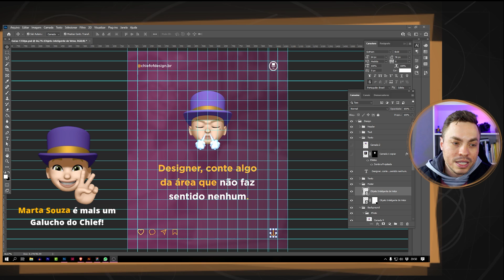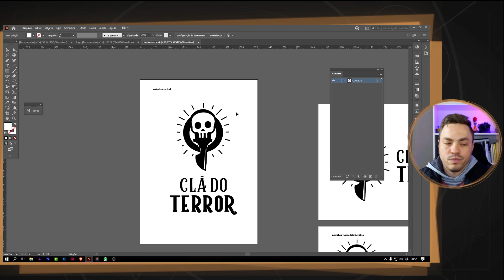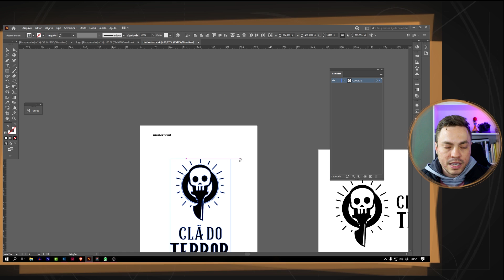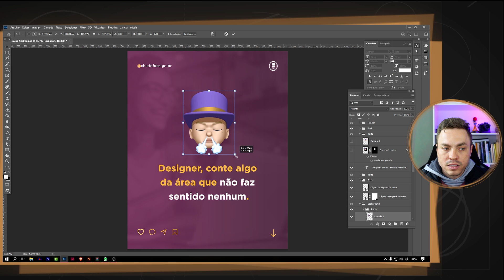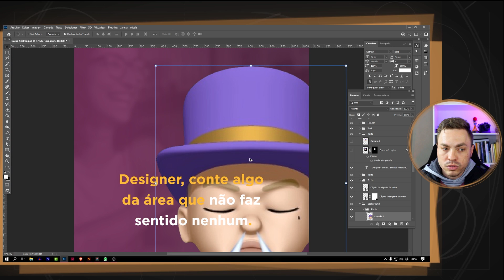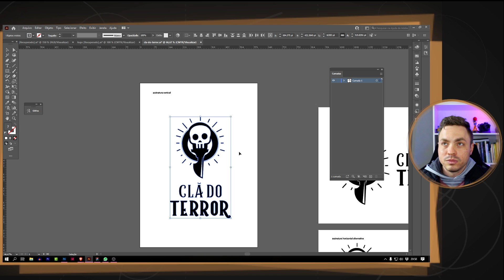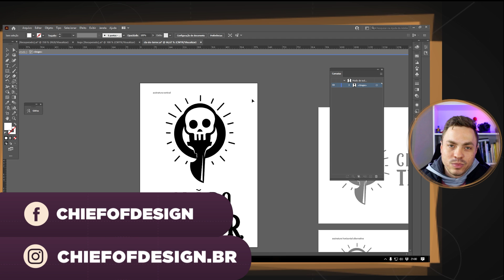Qual é o melhor software pra criar Logo? [Curso de Identidade Visual - Aula 22]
Livros indicados:

● Curso de design gráfico princípios e práticas
● Gestalt do objeto
● Novos fundamentos do design
● Pensar com tipos
● Intuição,  ação,  criação graphic design thinking
● Sintaxe da linguagem visual - Donis A Donis
● A psicologia das cores
● Manual de identidade visual

Quais são os pontos de contato da marca? Como funciona a aplicação da marca?

Curso de Identidade Visual Gratuito. Aprenda o que é e como criar um projeto de identidade visual.

Identidade visual (IDV) é um conjuntos de elementos visuais que representam algo, como por exemplo, uma empresa, um produto, um serviço, etc.

Esse conjunto de elementos pode variar de acordo com cada projeto, mas é comum encontrar elementos como paleta de cores, tipografia, padrões, texturas, mascotes, ícones, entre outros.

Dentre esses elementos temos o Logo, que é assinatura visual da empresa, também conhecida por marca gráfica. A partir desse elemento que todos os outros tomam forma, ou seja, todos os componentes de um projeto de Identidade Visual são oriundos e circundam o elemento principal que é o Logo.

Todos esses outros elementos de um projeto de IDV atuam como coadjuvantes da marca com o objetivo de potencializá-la, como se fossem escudeiros de um cavaleiro, afim de fixa-la na mente do seu público.

É muito comum algumas pessoas confundirem ou associarem identidade visual apenas ao Logo. Obviamente que isso faz sentido, pois como vimos trata-se do principal ator de projeto de IDV. Todavia um projeto desses não é composto apenas por este único elemento. Um projeto de Identidade Visual trata-se de do conjunto de elementos visuais que possuem a finalidade de representar e distinguir algum produto, serviço, etc.

O profissional responsável por um projeto de IDV é justamente um Designer, ou uma equipe de Designers.

Normalmente um projeto de identidade visual é acompanhado por um manual de marca, que é um documento onde se coloca todas as diretrizes de aplicação e utilização correta da Identidade Visual.